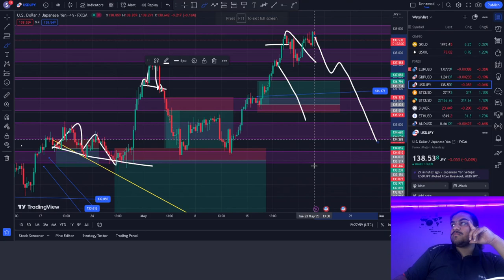GOLD,CRUDEOIL Technical Analysis 24 May 2023 || HINDI XAUUSD,DXY Forex Analysis | Host:Saffiullah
Snack video:-KINGFXCY

HOST:Saffiullah